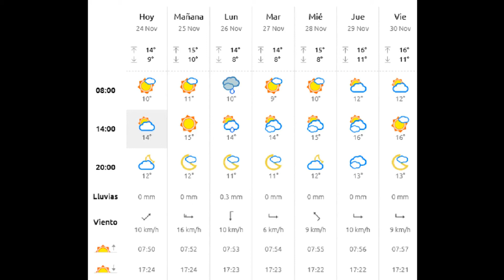noticiero la hora brava 24 de noviembre, repaso de todo lo sucedido en Mataró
Espacio donde se repasa todas la información acontecida durante la semana en Mataró, presupuesto participativos, plan de movilidad, la situación de los presupuesto y las reclamaciones de diferentes ciudadanos y ciudadanas de Mataró